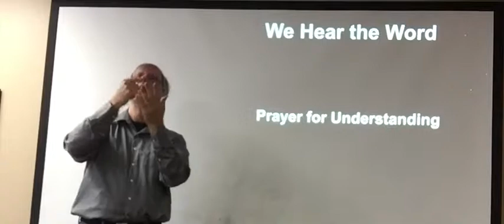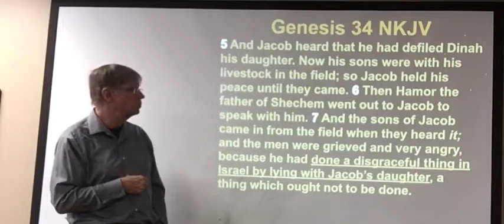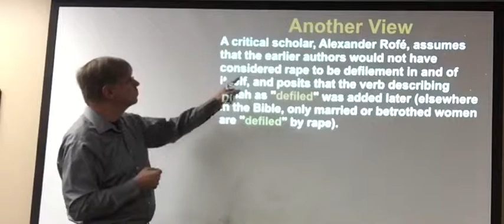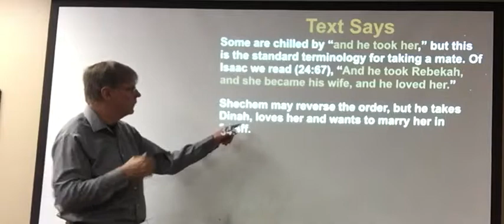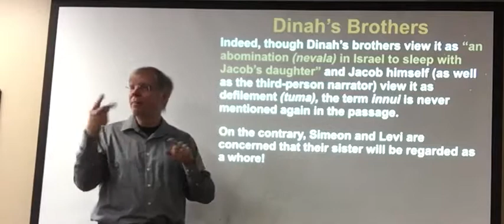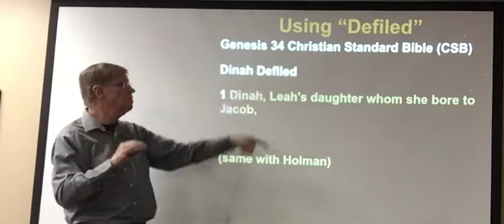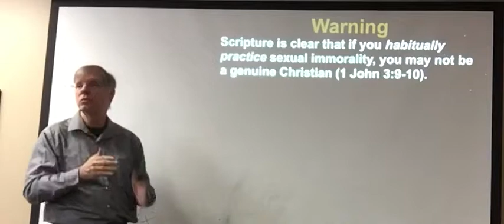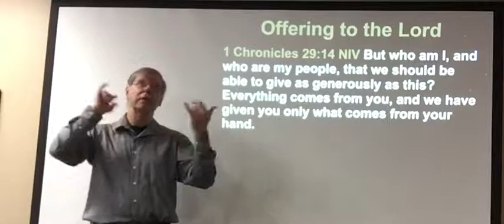Undefiled Marriage Bed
Sermon on January 28, 2018
Hebrews 13:4